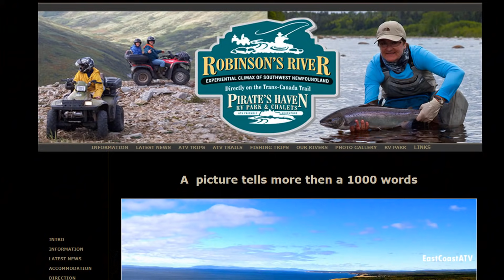Crossing Newfoundland By ATV 2020 - Part 1 of 7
I wasn't sure we would be able to make it to NL this year because of the virus but we actually made it TWICE - in July and September! I compiled the video from both trips into this series to show you what the ATV Trip of a Lifetime looks like.

I've done this trip over 10 times and it never gets boring. Check out my videos and experience the epic scenery Newfoundland, Canada has to offer. It's one of the most beautiful places on Earth! Watch it on a big smart TV for the best effect!

Link to my Newfoundland GPS Map of the entire Island

There's no need to hire a guide - just get there and go. You don't even need to buy a trail pass! Use my website to plan your trip. Thousands of people already have, so can you. Everything you need to know is there including multiple pre-planned trips with full itineraries and GPS tracks you can download. I just ask that if you use my information  you send me a donation. It's a lot of work putting this out there for everyone to use.

Chapters
0:00 Trip intro overview
1:32 Road trip to ferry terminal
2:40 Boarding the ferry with ATV's
3:43 Arriving in NL depart ferry
4:35 Pre Trail Organizing
5:14 Getting on the Trail
5:28 Trail to TableTop Mountains
6:35 Mountain Drone Video
7:54 Trail damage and repair
10:21 Back on the Trail
10:56 Brookside Lunch
12:33 Trail riding
13:30 Bridge Break
14:22 Sand Pit Adventure
15:29 Sand Pit Drone
17:24 Beach Run and Drone
18:15 Day review on map
20:21 Hotels/Cabins wrap up

I also have a Facebook page I post information about washouts and other handy information.

2019 - Our trip was 9 days on the west coast of NL with two days in Gros Morne National Park! See the playlist for that series of videos here:

2018 - Our trip was 8 days and we crossed the entire island from East to West and traveled about 1200 km (750 miles). See that playlist here:

Beautiful Nova Scotia ATV playlist - see us in different areas of the province in all seasons!